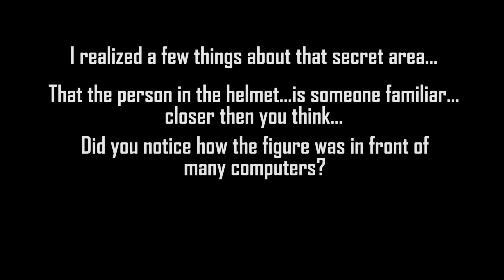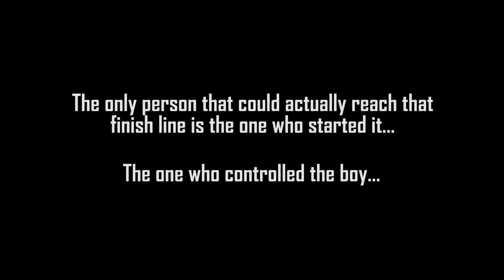ENTERING THE SECRET AREA... | INSIDE (FINAL)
Here we are...at the finish line. We've went through the struggles to find the achievements and played through the entire game to reach this point. What lies inside this large, circular door? Well...the answer could blow your mind.

Thank you everyone for watching INSIDE. It's been a wonderful trip playing this game and I'll be more then happy to make one more condensed video describing where each achievement is.

Code: ↑↑↑→←←←↑↑→←→

Want to know what I'm up to? Go to my websites below!

Take care!